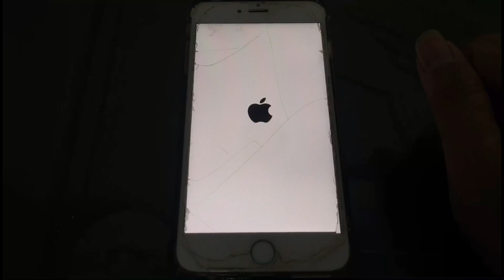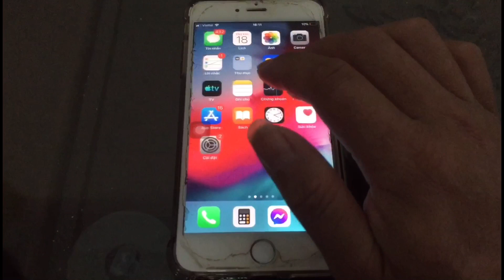iPhone bị rơi không lên nguồn , đơ màn hình và cách khắc phục hậu quả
Khi chiếc điện thoại iPhone của bạn bị rơi và mất nguồn , bật không lên , và màn hình bị đơ khi sử dụng quá công xuất thì đây là cách khắc phục nhanh nhất cho các bạn !